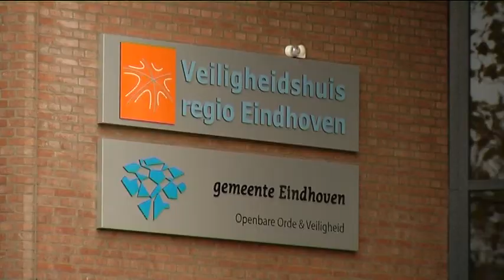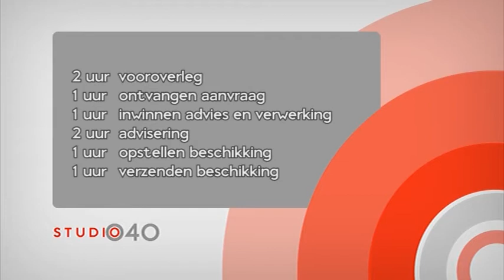Vergunningen voor de kerstbomenverkoop flink gestegen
De vergunningen voor de verkoop van kerstbomen op de openbare weg in Eindhoven zijn gigantisch gestegen. Vorig jaar betaalde een verkoper nog 155 euro, maar dit jaar is dat 846 euro geworden.